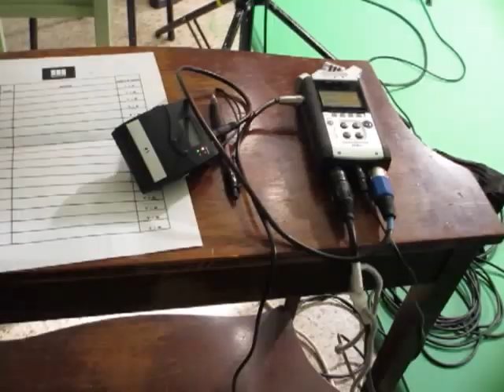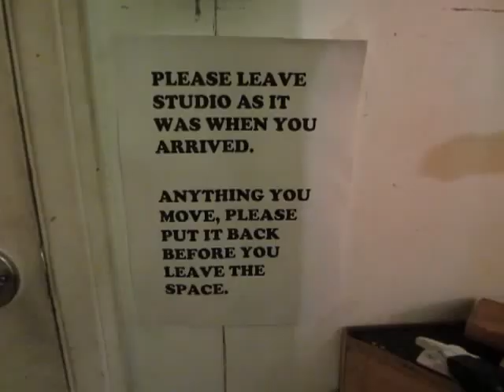Behind the scenes raw: La Coacha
Nico Joins the crew of "Chisme Time" for a great behind the scenes look of the show.

Behind the Scene Igual Tres" "Igual a Tres" TuTele "Maker Studios" "La Chamba" "Powerhouse en español" "MI Entertainment" "Carlos Mencia" Latin Hispanic "Momo Rodriguez" "Jai Bugarin" "Jorge Narvaez" "Kyla Leon" "T Lopez" "Alyssa Cotero" "Melodia de Amor" "Si! Es I Pepe" Benshorts Realitychangers Mijitolex Comedy Comedia Español "The Office" "Shit Cholas Say" Cholas Funny Humour Humor "Latin Humor" Laughter Parody Sketch Comedian Workaholics